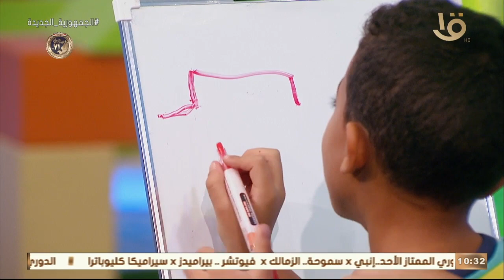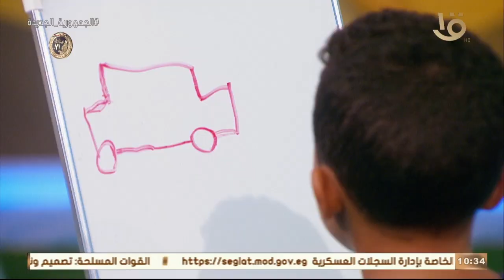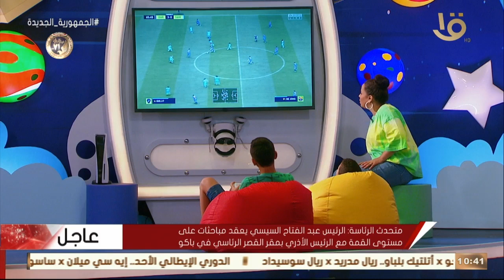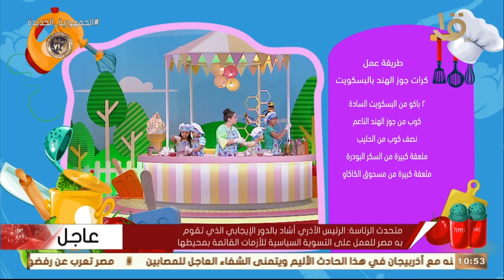رحلة سعيدة | ألعاب وتحديات ومغامرة جديدة مع يحيى وكنوز.. حلقة 28-1-2023